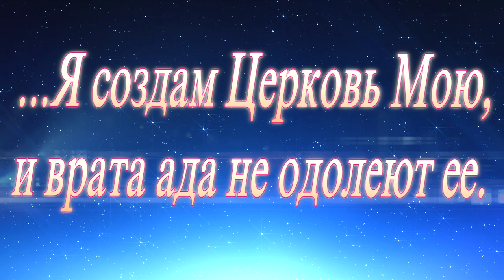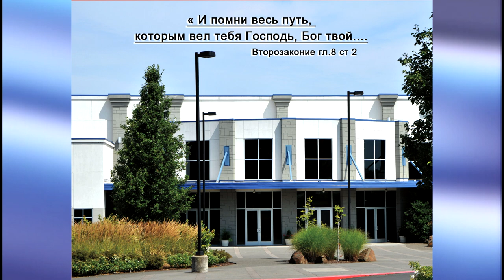NLMC - 25th Anniversary Celebration of New Life Missionary Church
By Valery Shkurinsky